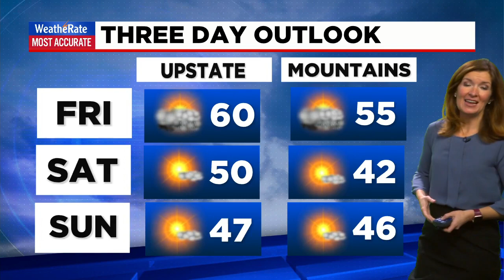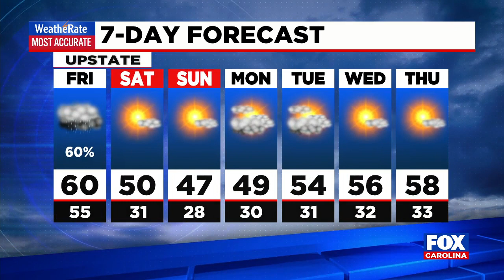Heavy rain tonight, slow clearing Friday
A Flood Watch is in effect for the western mountains, and include the higher elevations of Oconee and Pickens counties until Friday afternoon.